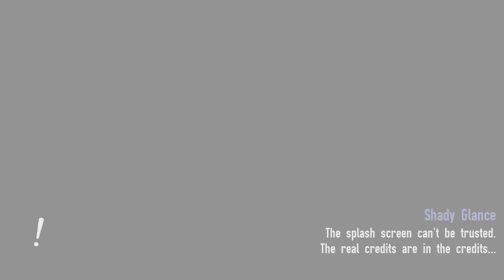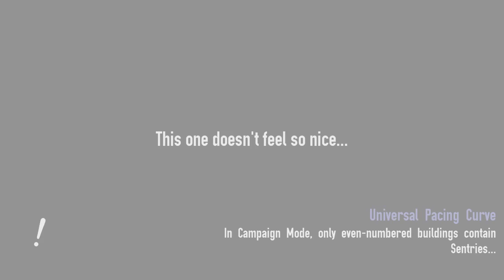Not the Robots Ep. 9: Same place as I stopped!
Welcome back to not the robots!
Please leave a like and a comment, and if you have any games you would like to see on my channel please tell me. (No higher rating than T, just a precaution)